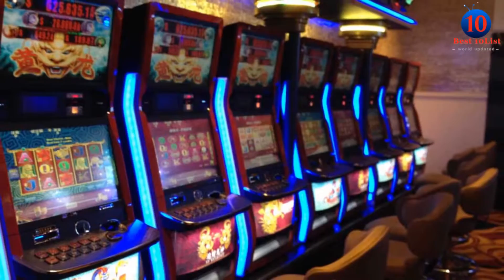Top 10 Biggest Casinos in the World